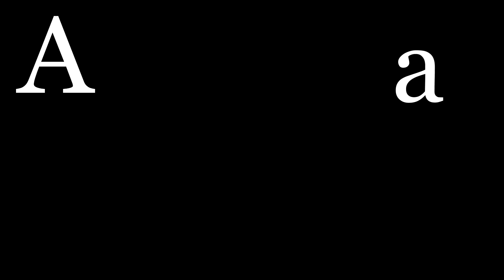Bemular - ABC Animal Party REMIX 2.0 (Piano Shenanigans!)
Is this song nice or is this song CRAZY?

Listen to Bemular on Amazon Music

Show your love of Bemular with T-shirts and other ridiculous stuff
Bemular T-shirts also on Amazon.com

Buy Bemular an ice cream sundae for all the hard work and good songs!